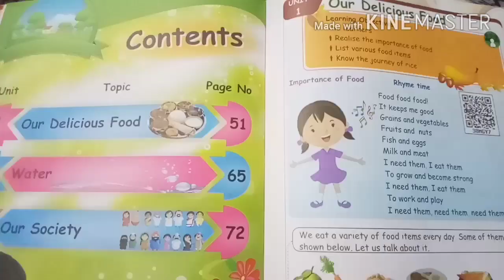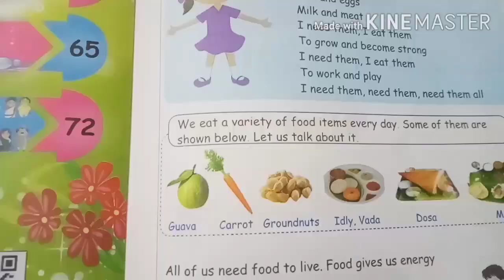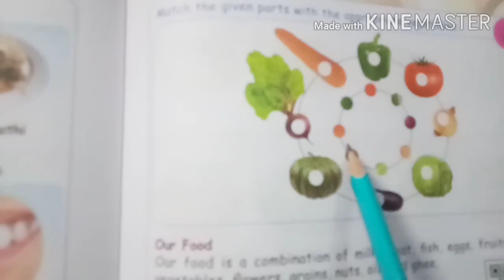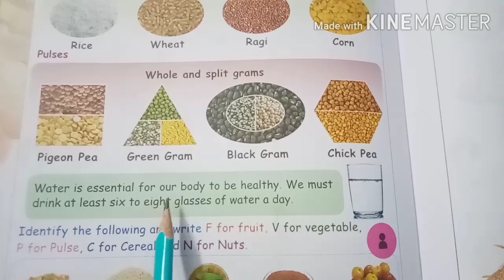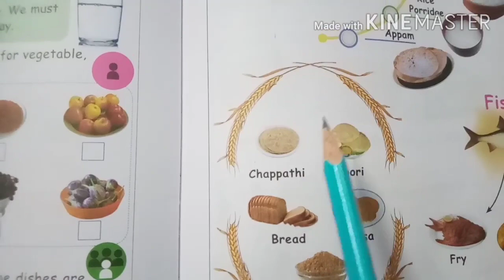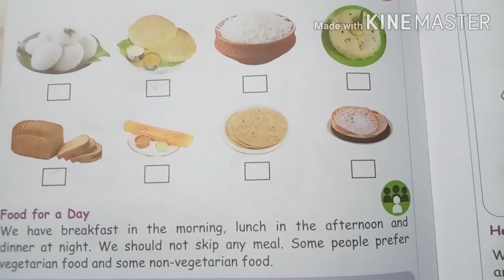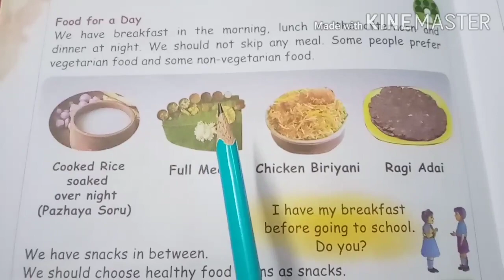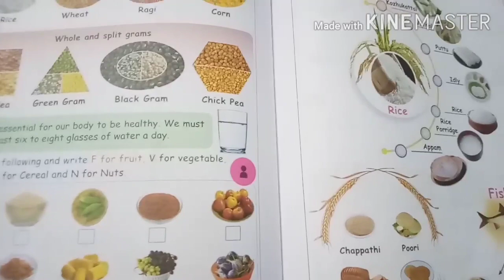1 Grade, Term 2 ,EVS Unit 1,(part 1) Our Delicious food ,Samacheer,